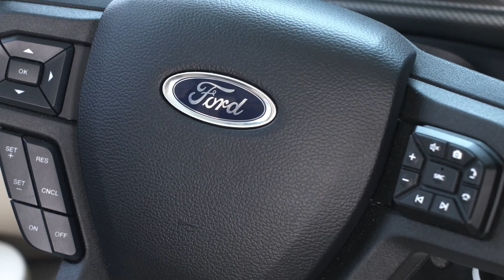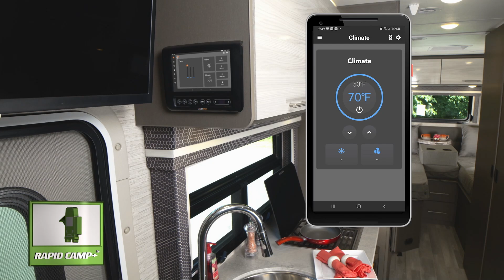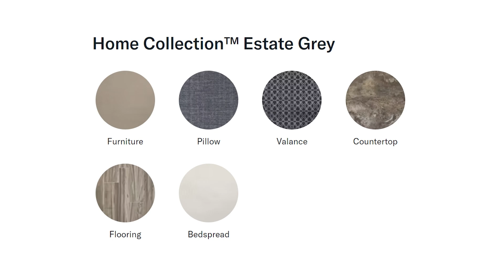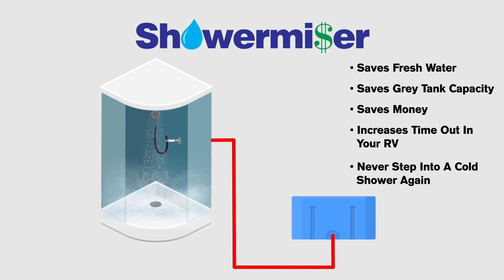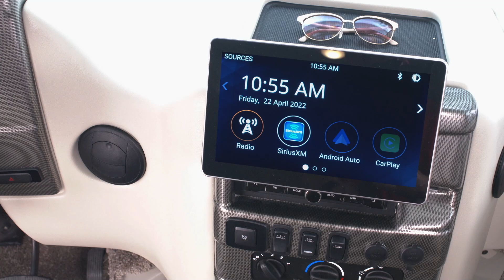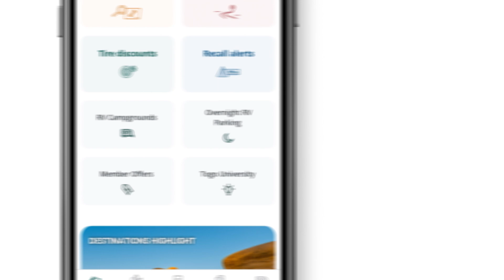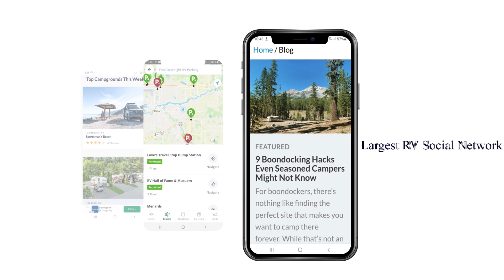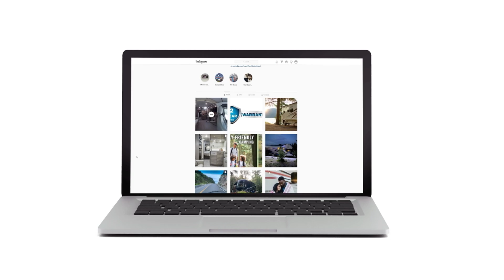Meet The 25 ' Class A RV That Can Take You Everywhere! This Is The 2023 Vegas!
What are you looking for in a small Class A motorhome? Something that's easy to drive and can take you and your family on unforgettable vacations?  The Vegas can do that.  Need something that has all the amenities of home so you can travel in comfort? The Vegas can do that too.  What about an RV that's easy to drive?  Yep, that's the Vegas.
And talk about storage, this Vegas has it!  This is everything you could ask for in an RV.